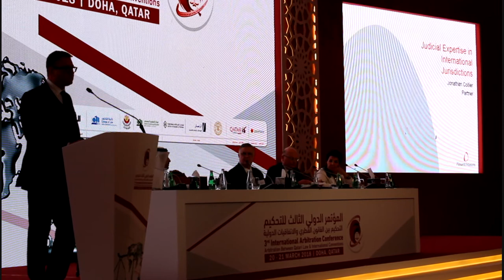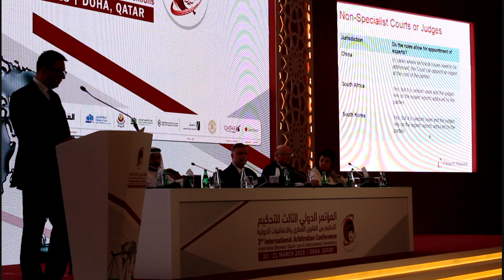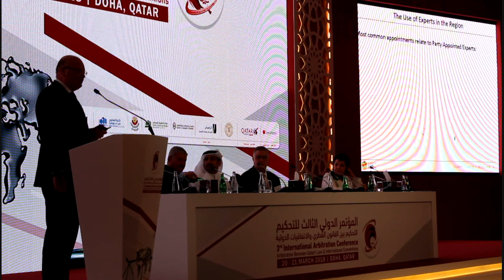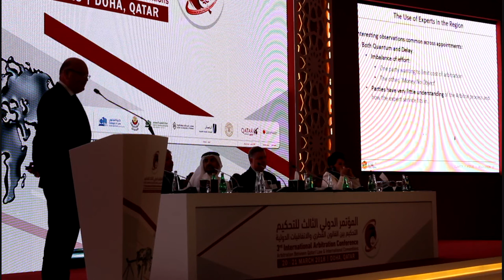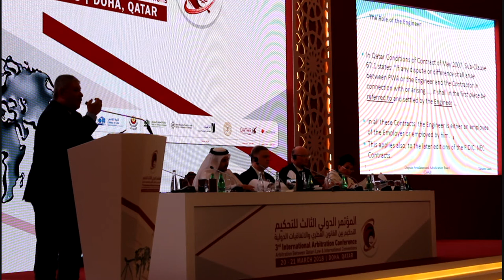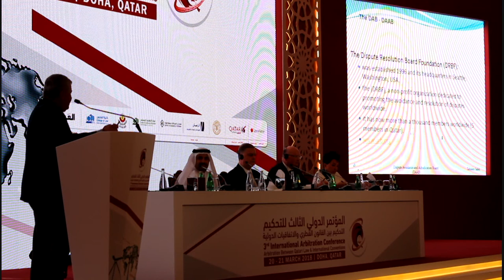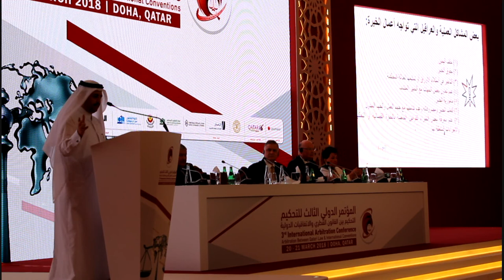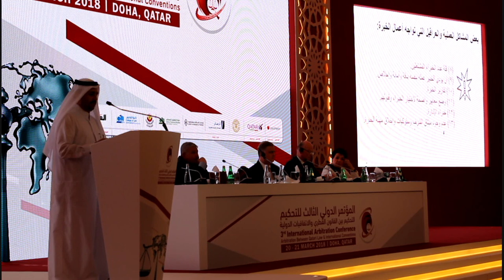Court Appointed Experts in Qatar - 3rd International Arbitration Conference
During the QICCA's 3rd International Arbitration Conference William Cattan, Senior Partner at Sultan Al-Abdulla & Partners, moderates our panel of speakers as we discuss Qatar's Court Appointed Experts Law promulgated during the end of 2017.